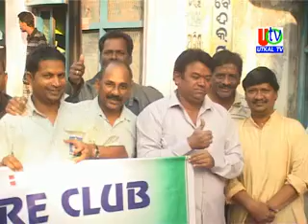14 01 2018 UTV News Friends Helping Club BHOGI Utsav